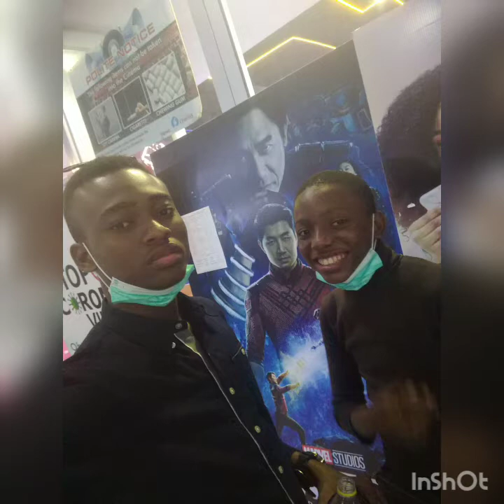AJAY LIVING VLOG #3 | MOVIES | WE MET TOYIN ABRAHAM